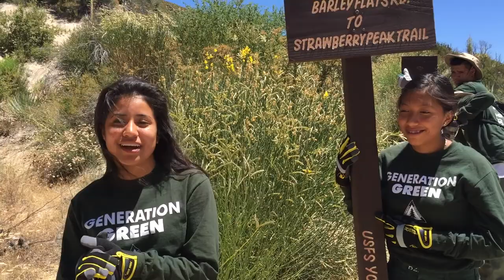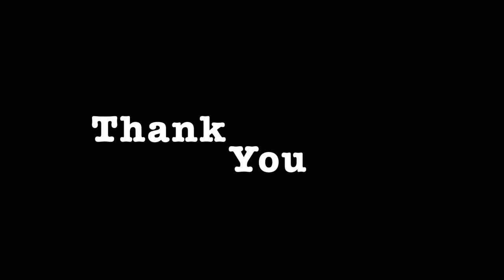Angeles National Forest San Gabriel National Monument YCC 2015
YCC2015 Revised Short Version